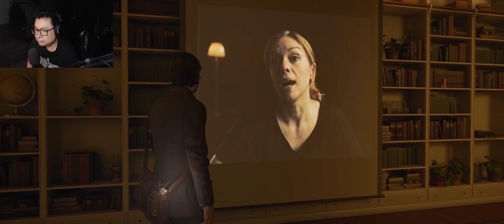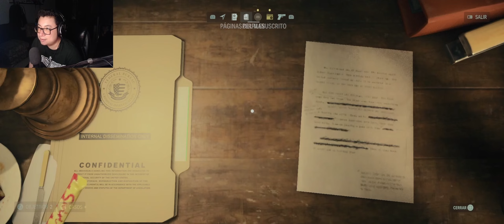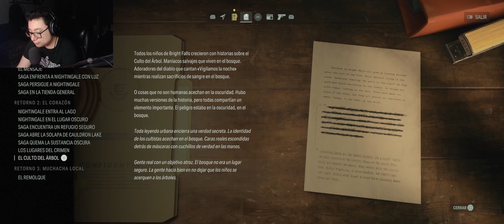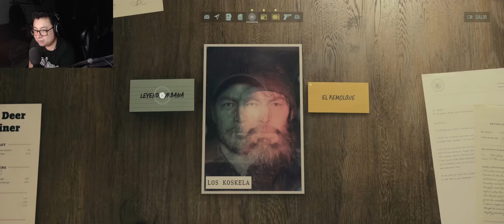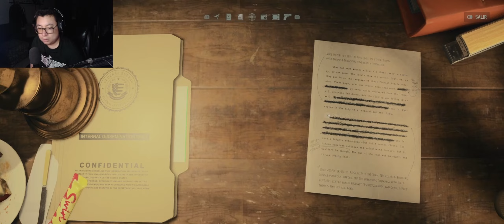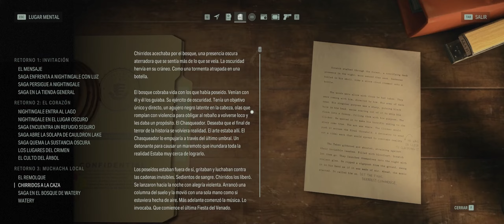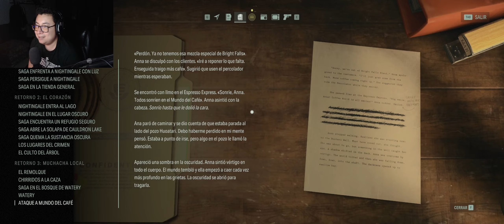Terro en parque de diversiones y Scratch el doble malvado | Alan Wake 2: Historia Completa #3